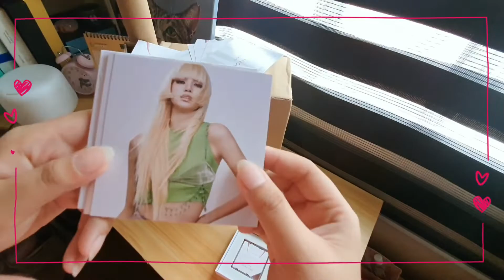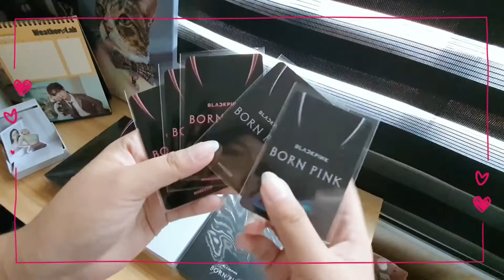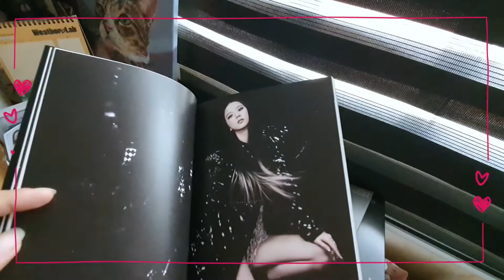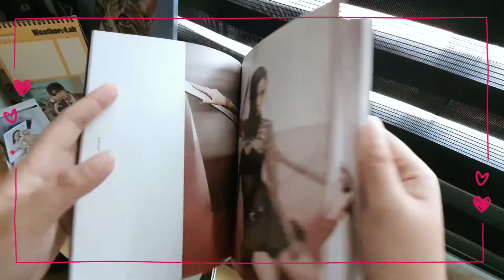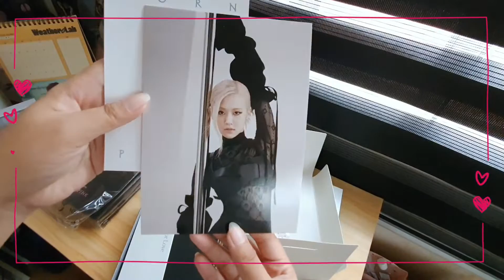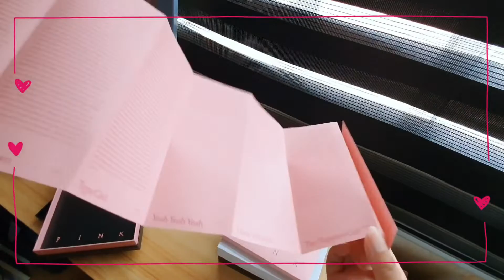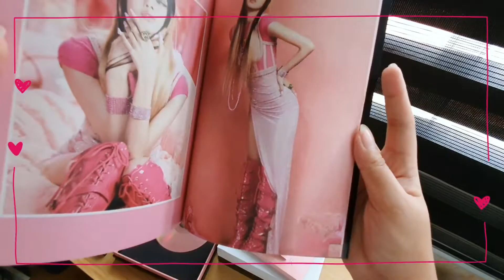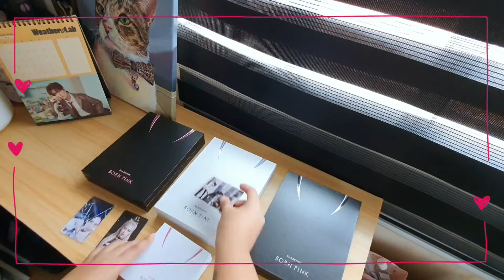Born Pink Unboxing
Might be my very last Kpop Merch.